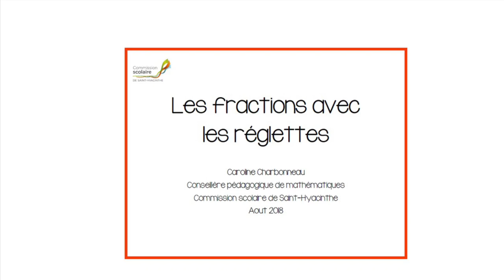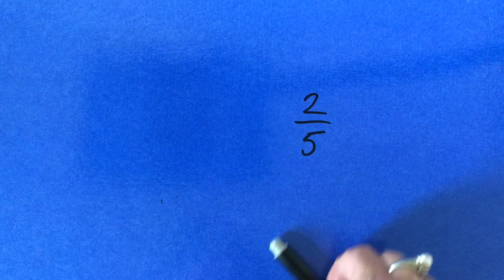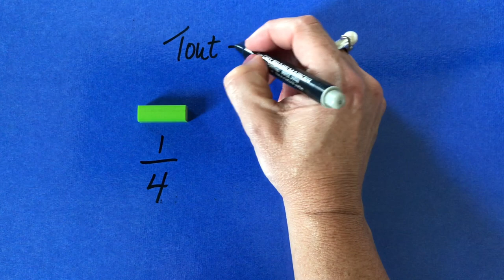Capsule fractions - 03 Réglettes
Activités de manipulation de fractions avec des réglettes